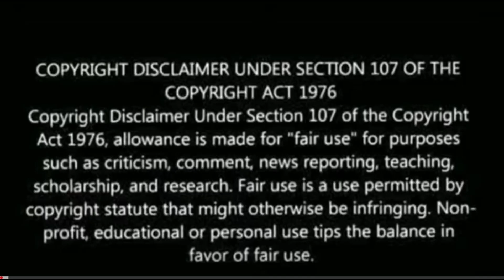Muddy Official Teaser REACTION | Dr.Pragabhal | Yuvan | Ridhaan Krishna | PK7 | Ravi Basrur | Lokesh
Ps: Correction : Muddy will have a Pan India release in multiple languages like Malayalam,Tamil,Kannada,Telugu & Hindi.

About this channel:
Hi All,

About this video:
This is reaction video on muddy teaser

Muddy Official Teaser REACTION | Dr.Pragabhal | Yuvan | Ridhaan Krishna | PK7 |

Muddy Official Teaser REACTION | Dr.Pragabhal | Yuvan | Ridhaan Krishna | PK7 | Ravi Basur|

*MIND BLOWN* Muddy | Official Teaser | Dr.Pragabhal | Yuvan | Ridhaan Krishna | PK7 | San Lokesh

muddy,muddy teaser,muddy teaser reaction,muddy kannada movie teaser,muddy,muddy teaser,muddy trailer,muddy trailer reaction,